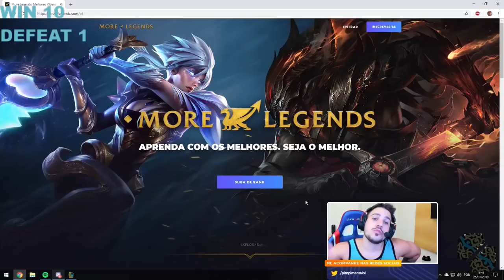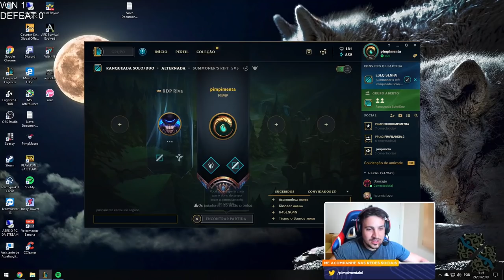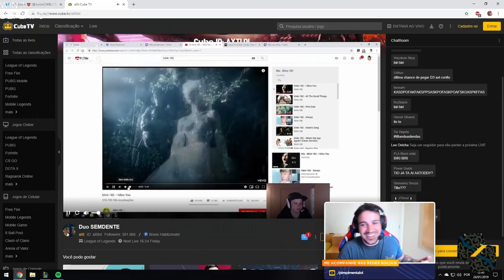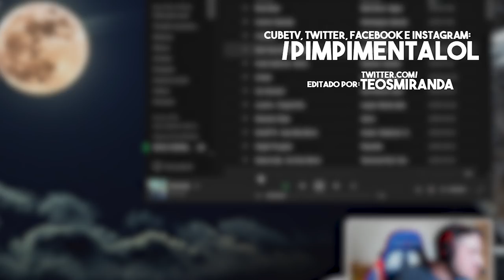STOMPEI O AXT NA MD10 E CARREGUEI AS MULAS DO MEU TIME!